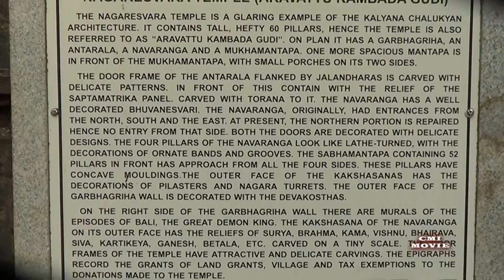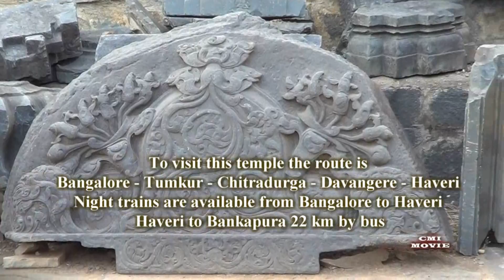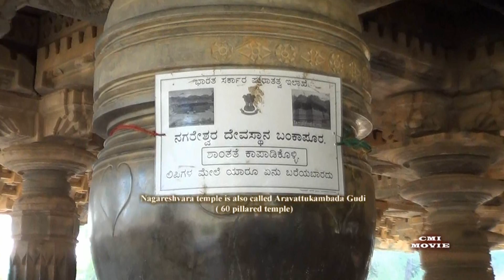Nagareshvara Temple, Bankapura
Nagareshwara Temple located in Bankapur village is in Haveri District of Karnataka. The Bankapur village falls between Hubli and Haveri. The temple is set in verdant surroundings, a part of the Peacock Sanctuary with the ramparts of the fort adjoining it. One look at the temple reminds a traveler of all the Western Chalukyan temple structures around Karnataka. With intricately carved doorways and pillars, the temple consists of Mukhamanatapa, Navaranga, Antarala and Garbhagruha. Nagareshwara Temple is also known as ‘Aruvattu Kambagada Gudi’ (Sixty Pillars Temple) after the sixty beautiful Chalukyan style pillars in the Mukhamantapa. It can be approached from three sides and  visitors can see miniature Gopuras and delicately carved miniature sculptures all along the outer wall of the Mukhamantapa. The door of the Navaranga has beautifully carved five-band decorations with attractive Gajalakshmi motifs on the lintel. There were two entrances from the Navaranga of which only one remains. The left one was damaged due to the ravages on the temple structure by Muslim invaders.
Nagareshwara Temple was built in the Jakkanachari style during the Chalukyan Era (11th century). It is one of the beautiful temples of Karnataka. This temple was excavated by the ASI (Archaeological Survey of India) and found to be underground; its gopuram is not visible to us anymore. The gopuram was covered with soil with the intention of protecting the temple from invaders.
The exterior of Nagareshwara Temple is carved beautifully with a richly decorated entrance and 66 pillars shaped and polished to perfection. Motifs of animals and birds adorn the pillars. Well looked after, the temple, when visited, resounds with the calls of birds, especially the peacocks from the adjacent Peacock Sanctuary.